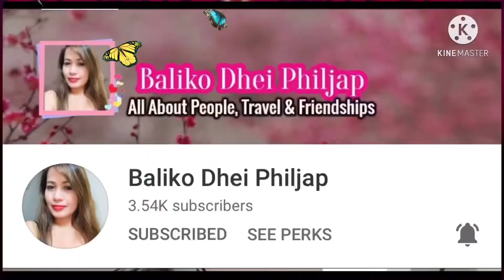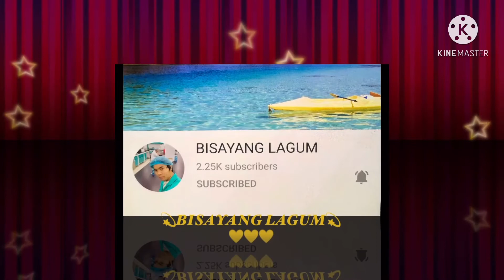“,FRUIT JELLY+My SONG | jenny o Yama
“this is the ingredient”
:1 jelly powder pack
:170g apple mango
:170g Streeberry
:150g blueberry and raspberry
“this is the my fruit jelly”
And my song

mega love shout out to all my Members and shout out to everyone thank you so much for the support